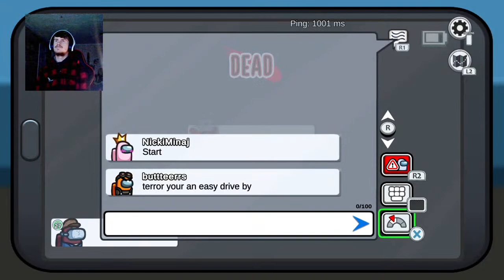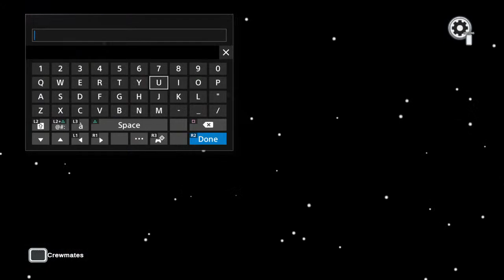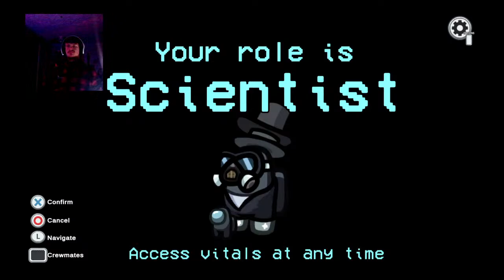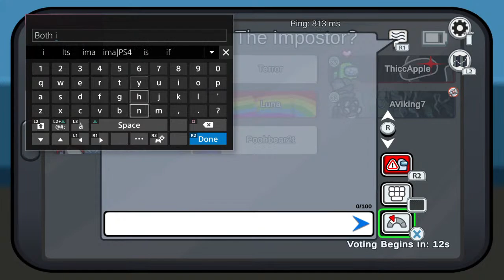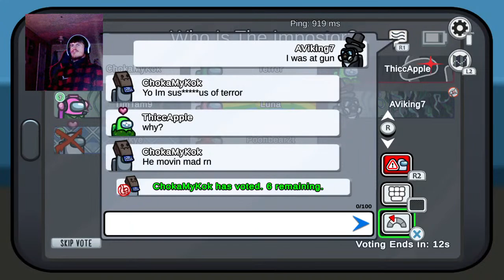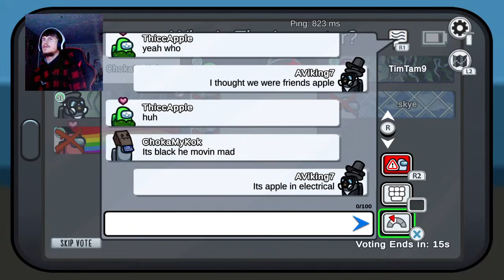Just your Average crewmate!!With a horrible crew🤦🏻‍♂️🤣[Among Us]PS4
Description
Doing it for the enjoyment of others and my passion for video game. I upload at least one video a day and stream every night!

Theme
I hope to help those of you who are new to video game, or are to busy with life to sit down and play a game. I have about 80+ videos of content and will remain active everyday!(Check my social for updates just in case though lol)

Stream Times
(Mon-Fri)Stream starts @7pm!(ON TWITCH)

(Sat&Sun)Steam starts @10am!(ON TWITCH)
STREAMS ON TWITCH WILL BEGIN AT A LATER DATE, TRYING TO UPDATE MY HARDWARE!!

Socials
AlmightyViking7-Snap-Twitch-Instagram

Summary
Stay up to date and maybe I can help you enjoy the videos as much as I love making them!

Viking out!

P.S
I MADE ALL OF THESE VIDEOS A LONG TIME AGO I APOLOGIZE FOR COPYRIGHTED CONTENT I AM TRYING TO FIX THE ISSUES!